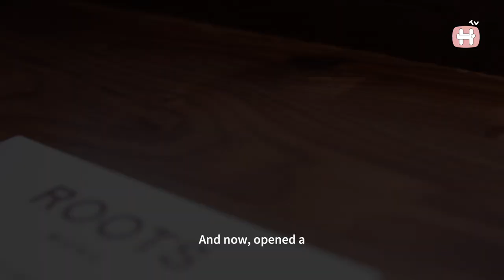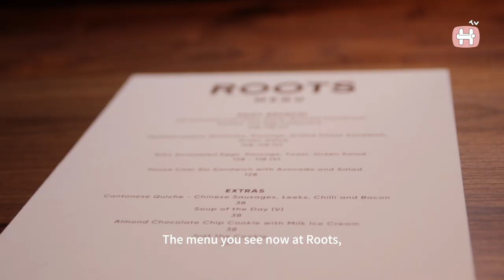Chef Story I Roots Inspired - How to convince your parents to become a Chef? 如何說服你家人去做自己喜歡的事？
When was the last time you thought about quitting for good? So that you can focus on doing what you love. Chef Stephanie, who is an ex-banker of 9 years left everything behind to pursue her passion. Waking up everyday to pursue your dream is probably one the most satisfying thing you can do for yourself.

We believe in passionate people who continuously doing what it takes to pursue their dream. Living intentionally is something worth celebrating.